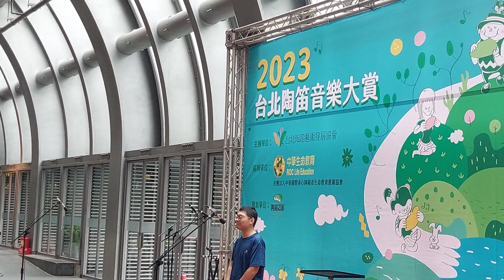231029_1447AD 2023台北陶笛音樂大賞 台北陶笛藝術發展協會